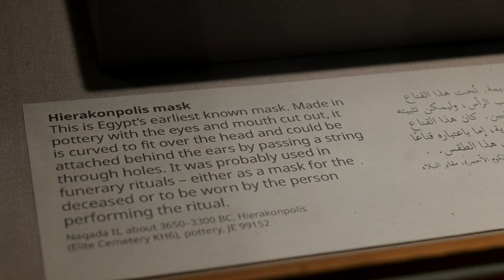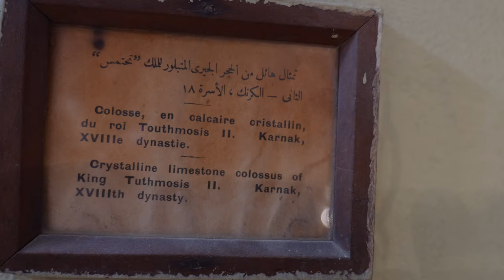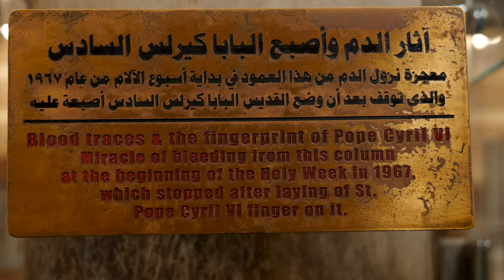A Day in Downtown Cairo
Ep. 12 | Cairo, Egypt | Jan 2024

Step into the heart of Cairo with us in this immersive vlog as we embark on a visual journey through the remarkable Egyptian Museum, followed by a magical late-night adventure in the bustling bazaars of Khan el Khalili!

Join us as we wander through the hallowed halls of the Egyptian Museum, home to an unparalleled collection of ancient artifacts and treasures. In stunning 4K resolution, every intricate detail comes to life. Immerse yourself in the rich history and cultural heritage that make this museum a must-visit destination for history enthusiasts and curious minds alike.

As the sun sets over Cairo, our adventure takes a magical turn as we venture into the labyrinth of streets known as Khan el Khalili. Join us on this enchanting late-night escapade through one of the world's most famous bazaars. The lively atmosphere, the aroma of exotic spices, and the glow of lantern-lit alleyways create an unforgettable experience.

Whether you're planning your own visit or simply seeking a virtual escape, this vlog is your ticket to the magic that awaits in the heart of Cairo. Adventure awaits in every pixel!

Find us on:

-Instagram 📸 Follow day to day travel and tips on our Instagram!

-TikTok 🎞️ Get behind the scenes footage, travel tips and highlights on our TikTok @ventureawayvlogs